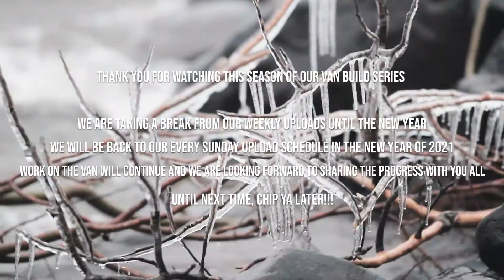Van Build Series Season #1 Update!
We are taking a break from our weekly upload schedule until the new year. We will be back to our every Sunday upload schedule in the new year of 2021! Work on the van will continue and we are looking forward to sharing the progress with you all. Until next time, CHIP YA LATER!!!
Love Lloyd & Alix